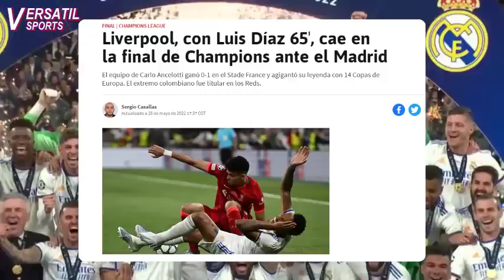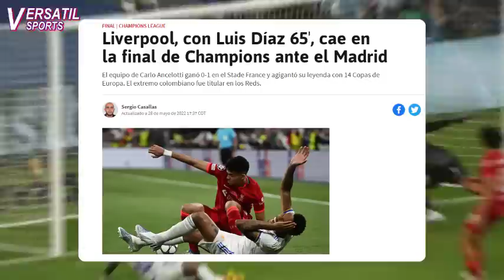ASI REACCIONA PRENSA INGLESA a PARTIDO de LUIS DIAZ LIVERPOOL vs REAL MADRID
El Real Madrid se ha coronado campeón de la champions league al derrotar por la mini diferencia al Liverpool.
El único gol del partido lo anotó Vinicius Junior al minuto 59 con asistencia de Fede Valverde.
Liverpool fue superior en tendencia del balón y oportunidades pero al final el Madrid fue quien anotó tal y como fue su tendencia en toda la champions.
Luis Díaz inició como titular y fue sustituido en el minuto 64, el extremo colombiano realizó 43 toques al balón, tuvo un 92 por ciento de efectividad en los pases, realizó 1 pase clave y 1 disparo a puerta que llegó a manos de Courtois.
Sin embargo, la presencia de Diaz no logró pesar en el partido gracias también al gran partido de Carvajal quien anuló el juego del colombiano.
Pero cómo reaccionó la prensa inglesa al partido de Luis Díaz frente al real Madrid.